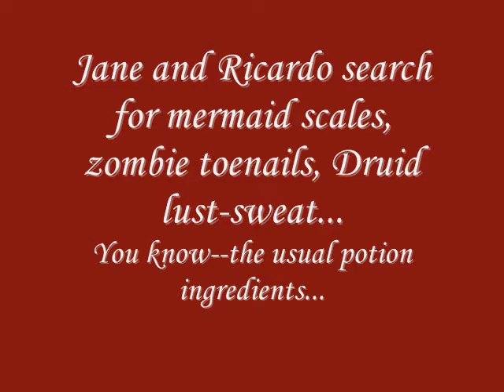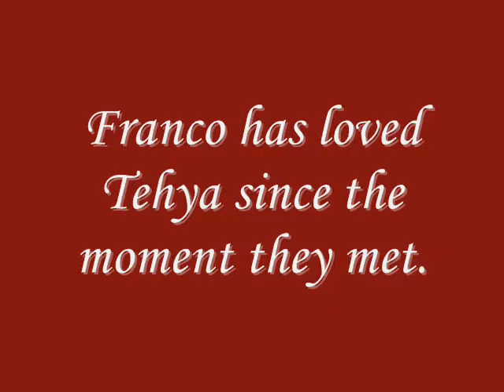Ravyn Wilde - Creatures of Myth Series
Erotic Romance series by Ravyn Wilde